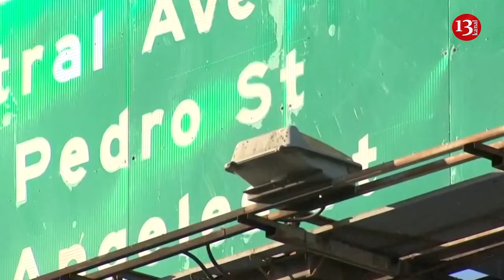Major highway in downtown Los Angeles is closed after strong fire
A major highway near downtown Los Angeles was closed in both directions Saturday after a fire rampaged through storage lots underneath it.
The fire sent towering flames into the night sky early Saturday morning, and daybreak revealed twisted guardrails and blackened, chipped concrete at an Interstate 10 overpass in an industrial zone.
The California Department of Transportations sent personnel to inspect the highway, with detours established to ease snarled highway traffic.
Interstate 10, which runs east-west, was closed near downtown Los Angeles for at least 24 hours into Sunday, authorities said. The cause of the fire hasn't been disclosed. The fire department said the blaze burned through trailers, wood pallets and other things in storage lots on both sides of the highway, though firefighters successfully safeguarded three nearby commercial buildings. Over 160 firefighters from 26 companies responded to a blaze, which spread across 3 hectares - the equivalent of six football fields - and burned parked cars and damaged a support for high-tension power lines.
Fire department spokeswoman Margaret Stewart said there were no injuries reported from the fire, which was mostly extinguished by late morning.